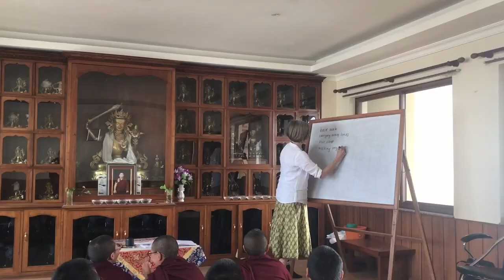Tsoknyi Gechak Ling ( 2023 Short film w Subtitles)